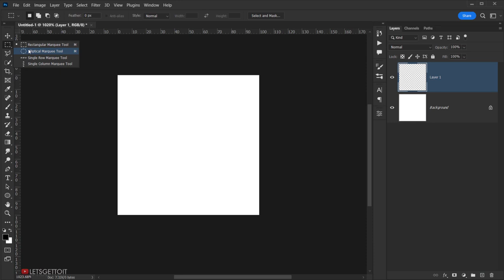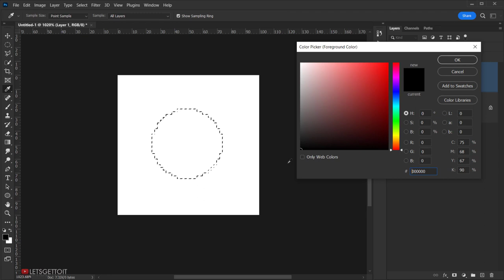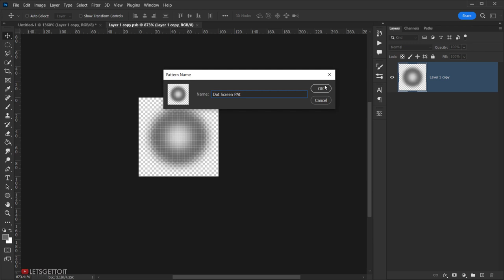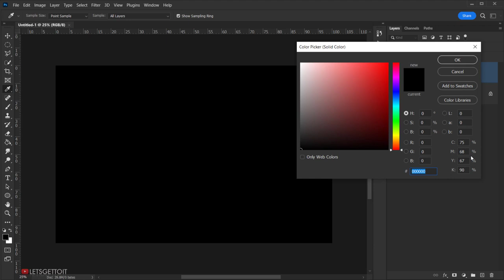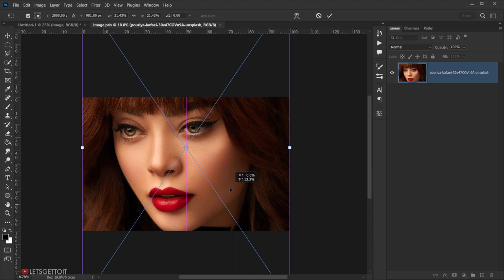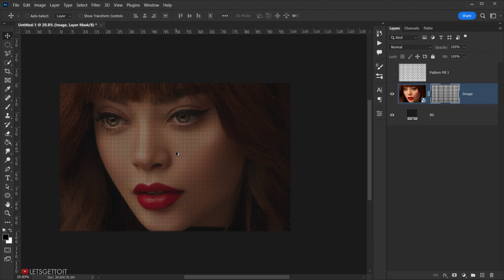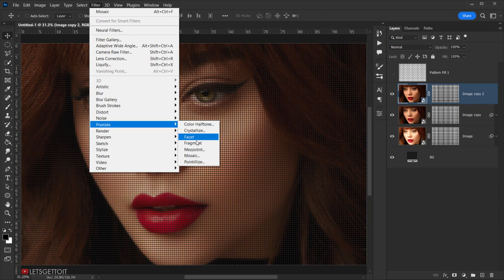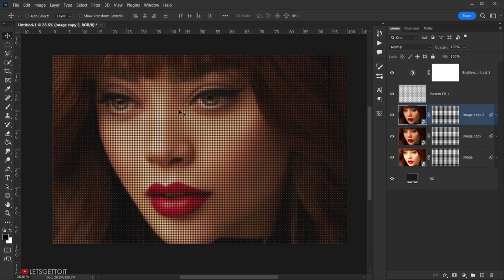LED Dot Screen Photo Effect - Photoshop Tutorial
In this Photoshop tutorial, we will see how to turn an image (or any other graphics) to a LED Dot Screen Tv Effect using Adobe Photoshop. We will start by creating a single dot pattern and after that we will go and create our effect using smart objects, so we can apply this cool effect on any other images we want.

→PSD Available For Members